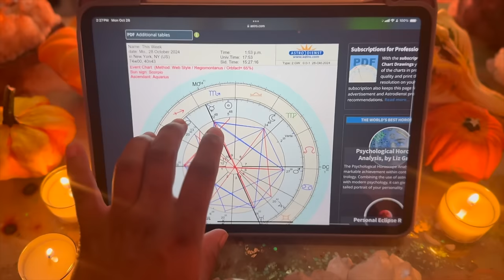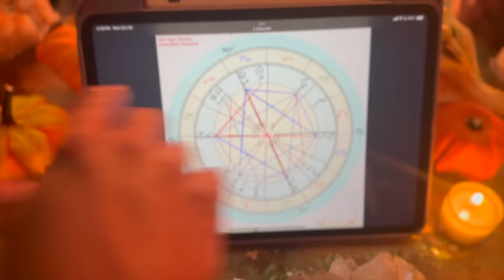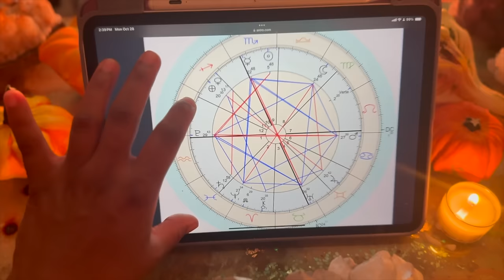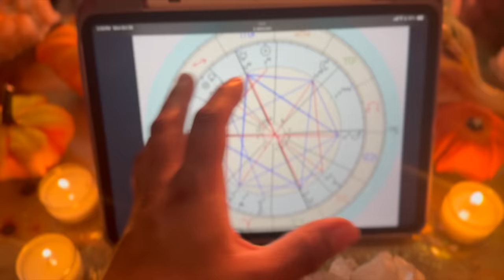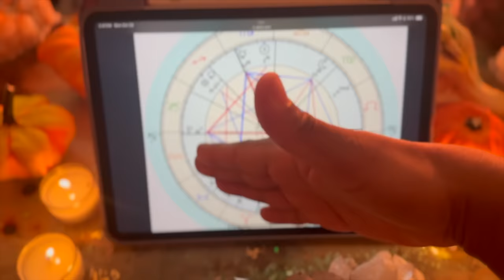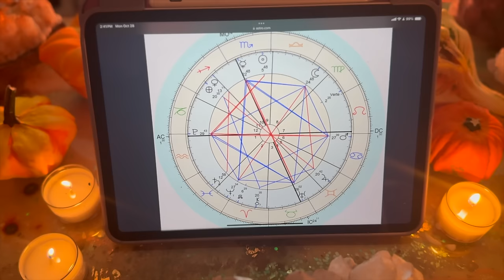This Week Astrology- October 28th to Nov 3rd - Keep Your Eyes on THIS Tense Square! || BehatiLife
Tarot Deck(s) I'm Using & other Amazon Things

Jessica Alexandria
76 4th St N  Box 2165